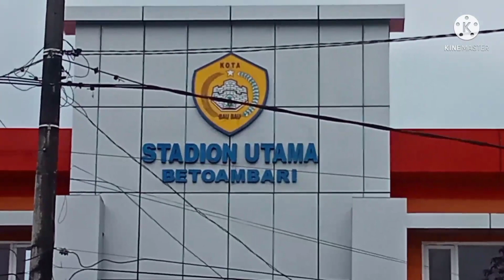perkembangan Renovasi Stadion Utama Betoambari